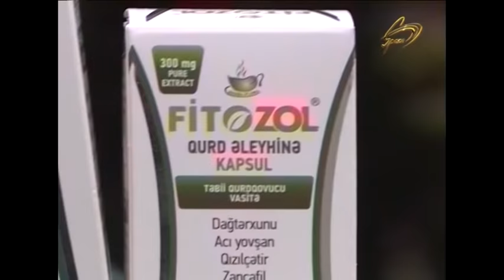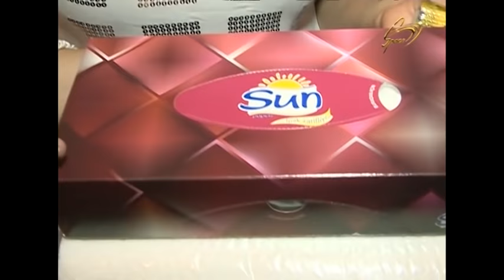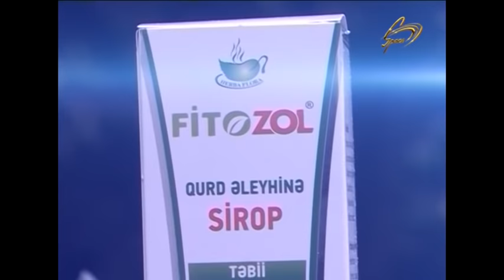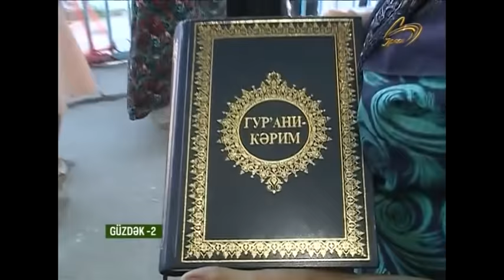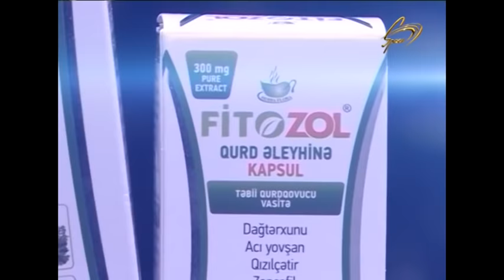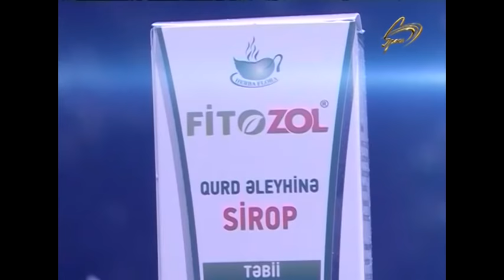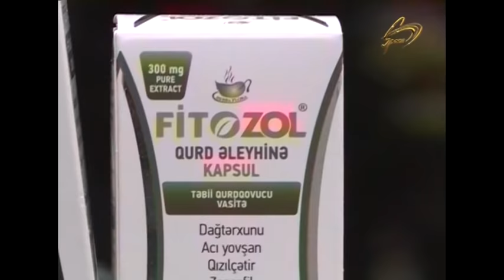Banu - Güzdək 2 - 19.10.2019